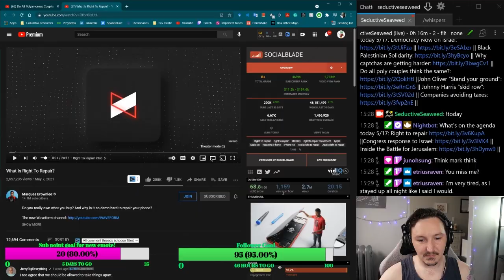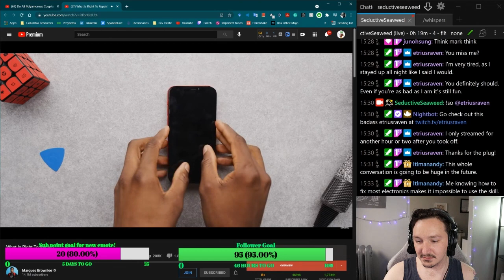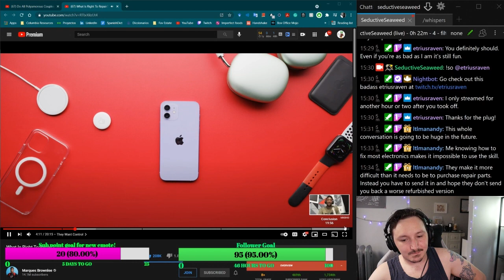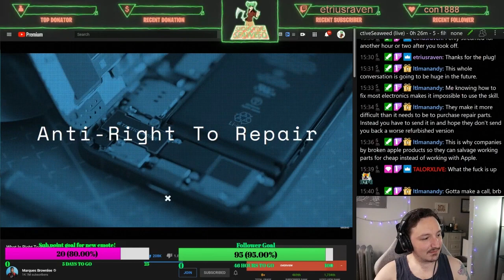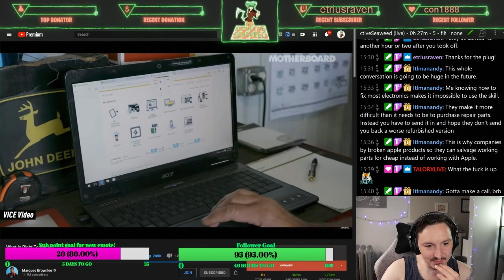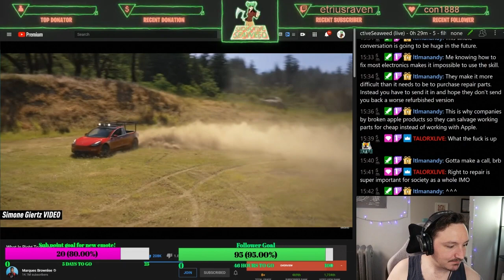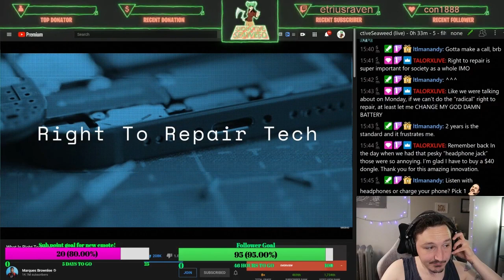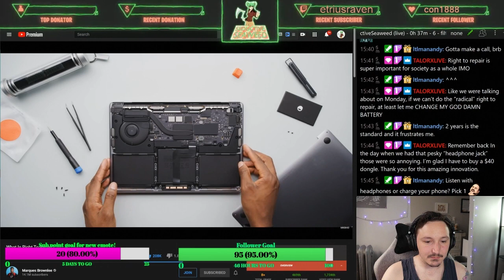Do we need the right to repair our items?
In this clip we watch MKBHD go over right to repair.

Mon, Wed, Fri, and Sat or Sun early afternoon EST.